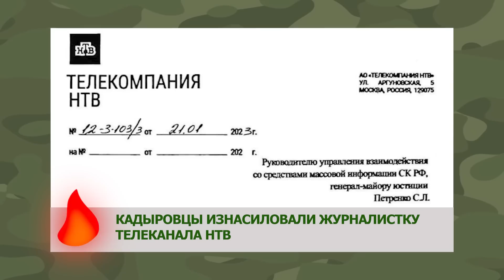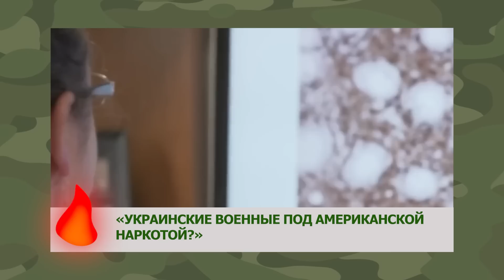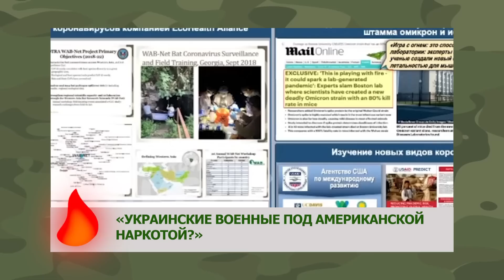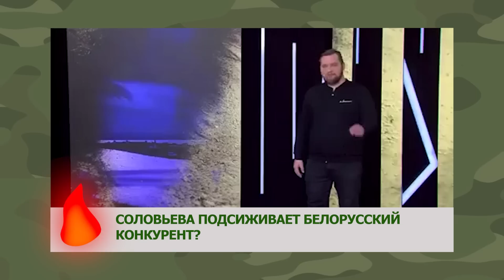Соловьев нашел себе нового ВРАГА — угрожает не по-детски | ГОРЯЧИЕ НОВОСТИ 01.02.2023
Лукашенко - король Зимбабве.
Кто разочаровал Путина?